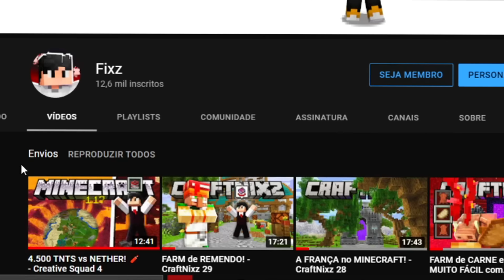SOBREVIVI 1000 DIAS NO MINECRAFT SURVIVAL - O FILME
☛ Particiante: @matheuslima2233 @Ligonz @EIMINE @chlp @VIDA144p

Informações:
Jogo: Minecraft 1.16.5
Edição: Vegas pro 18
Me inspiro muito no Davi Gamer 😅

Fixz